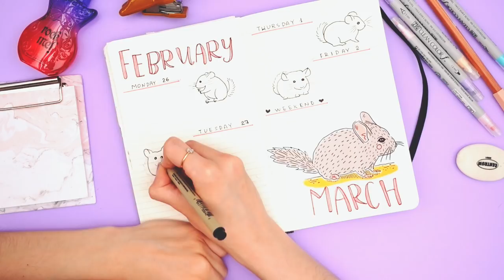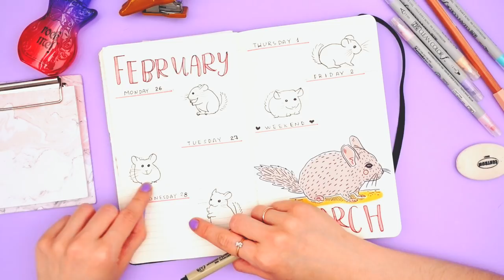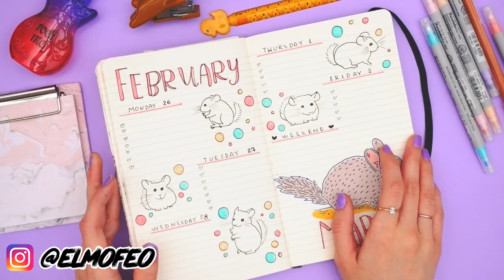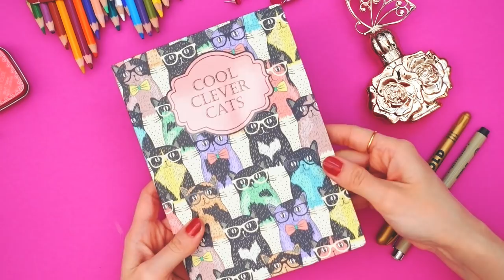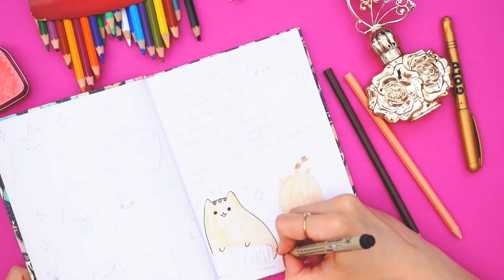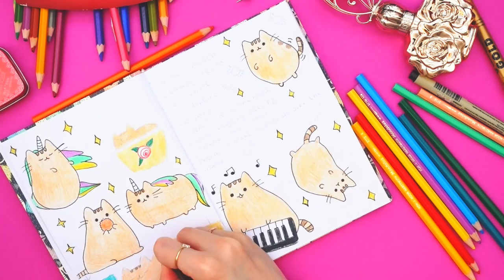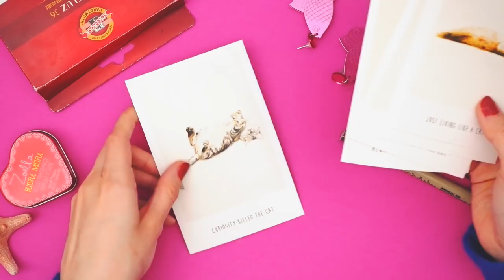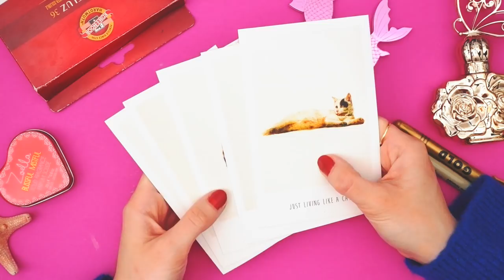БЛОКНОТНОЕ НАСТРОЕНИЕ #1: Неделя с ШИНШИЛЛАМИ, Pusheen, Декоративные скотчи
ставь хэштег

Xo Xo.